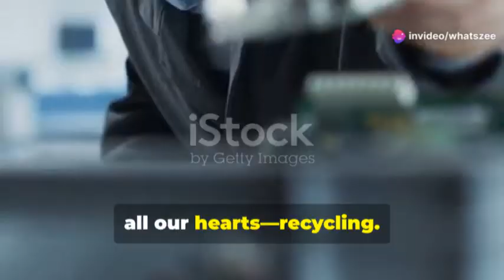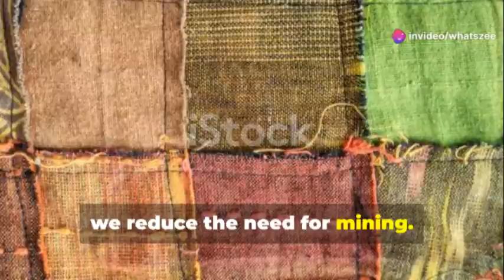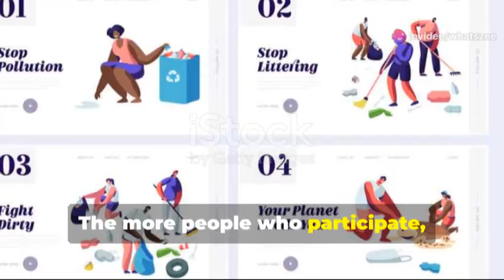What is Recycling?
In this video, we explain "Recycling" and why it's essential for the environment. Learn what recycling is, the different types of recyclable materials, and how it helps reduce waste, save resources, and lower pollution. We also discuss the recycling process and its importance in building a sustainable future. Perfect for anyone looking to understand how they can contribute to a cleaner planet through recycling.